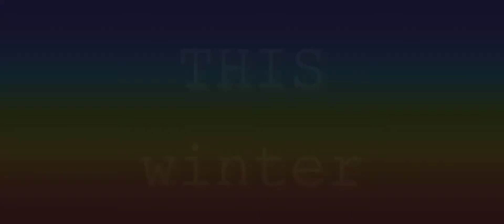LAST EVER DANCING LIVE The Film - Official Trailer